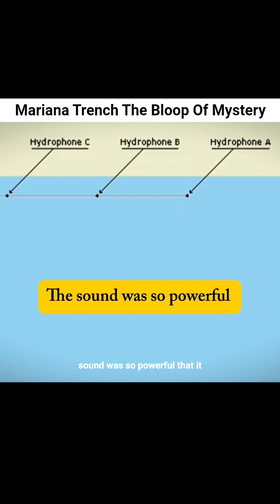(part 2) The Mariana Trench Mystery-Strange Sounds from The Deepest Ocean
"The Mariana Trench is the deepest part of the ocean, where sunlight cannot reach and life remains largely unknown.

Scientists placed microphones under the water and recorded strange, unexplained sounds that didn’t match any known sea creatures—not whales, dolphins, or anything humans are familiar with.

📌 About This Video:
This video is based entirely on my own original script.
The information presented here is based on my personal research, making it 100% unique content.

✍️ Script: Written by myself through personal research (no direct copy from any source)
🎬 Footage & Images: Sourced from Pexels, Pixabay, and Mixkit (copyright-free & public domain)

We do not intend to harm or emotionally target anyone.